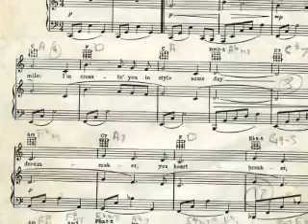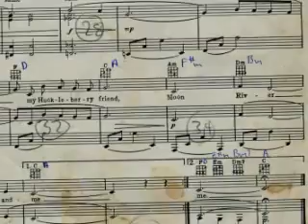Moonriver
MemoriesOnTV Slideshow